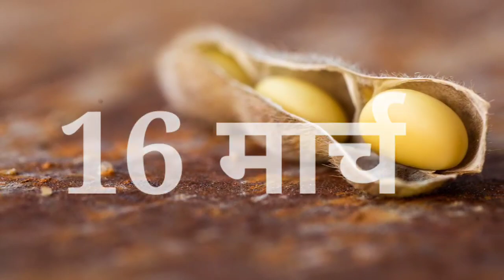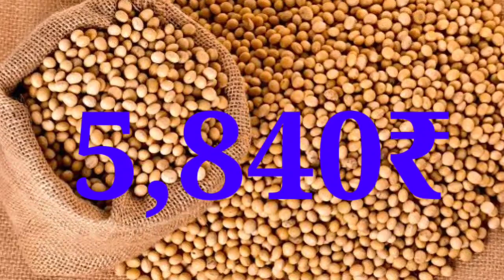soya भाव 16 मार्च 2023 | सोया प्लांट भाव लाइव|soya plant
soybean bhav
soybean plant bhav today
soya plant
soybean bazar bhav
soyabean bhav